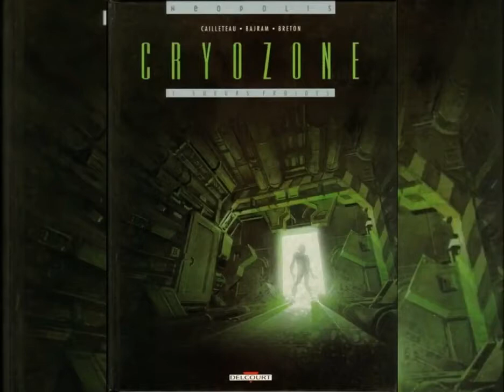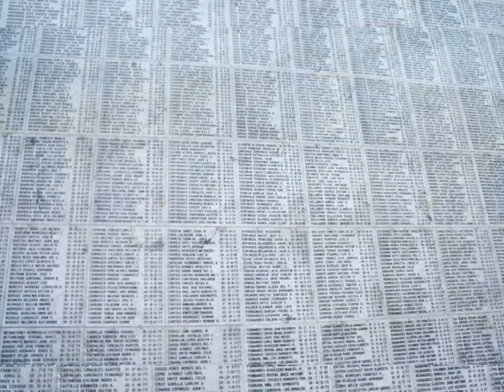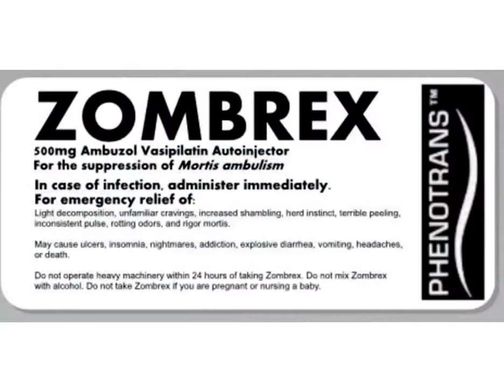Ta Peau Version Faust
Ma nouvelle création :
Issue d'une erreur de vitesse de lecture du Vinyle PAZ, j'ai trouvé le résultat assez sympa pour la mettre en images de manière à donner ma vision dystopique du nouveau monde.
La musique débute après le compte-à-rebours